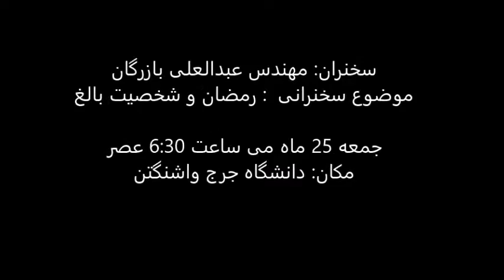سخنران: مهندس عبدالعلی بازرگان موضوع سخنرانی : رمضان و شخصیت بالغ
سخنران: مهندس عبدالعلی بازرگان
موضوع سخنرانی  : رمضان و شخصیت بالغ

جمعه 25 ماه می ساعت 6:30 عصر
مکان: دانشگاه جرج واشنگتن